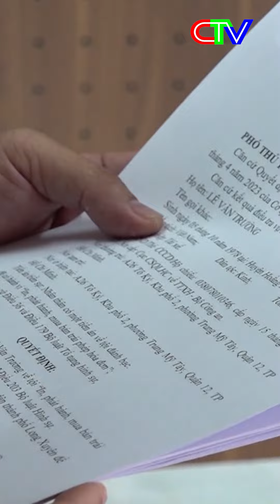Khởi tố, tạm giam giám đốc xuất khống 27 hóa đơn giá trị gia tăng